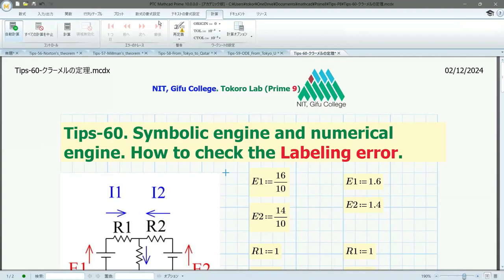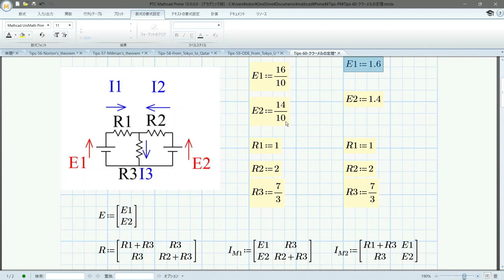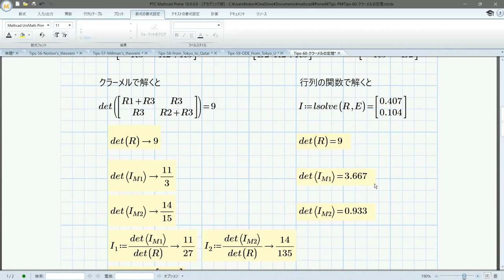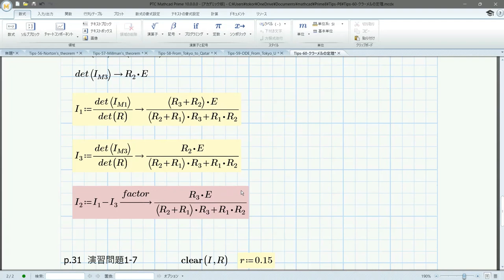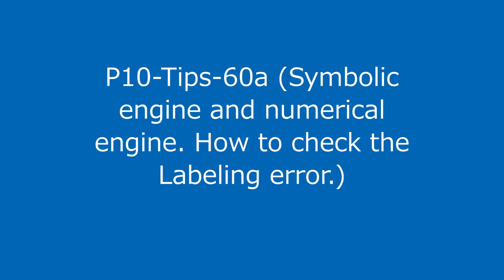Mathcad P10-Tips-60a (Symbolic engine and numerical engine. How to check the Labeling error.)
The P10-Tips-60a is designed for the Symbolic engine and numerical engine. How to check the Labeling error. This is an introduction to the time when about 500 Prime 9 sheets were executed on Prime 10 and the error was eliminated. It's hard to feel the improvement of the symbolic engine, but I can often solve it as I want.
All new errors are due to the deprecation of range to vector by = evaluation in Prime10. When creating graphs, there is no problem with the use of range and visualization with its =, so why? It comes to. The solution is just to define the vector in programming or something similar. The current solution is to avoid speed comparisons by minimizing the use of solvers. There is no problem with most sheets, but for some reason, Prime 10 was extremely slow only for sheets that included 2D search. As part of the new feature, the solver function can be selected, but changing this part did not improve it much. Many of the new features are useful, so please upgrade them.
Many special expressions are available in Maple and Mathcad 15, and there is not much freedom in Prime, but if you devise it, you can draw to some extent.

In the Plot series, we will introduce you to the basics and applications of four plots in Mathcad. The master's posts on the user's forums may contain useful knowledge, such as a hidden command collection. Use Mathcad Prime 8 and Maple2022 for engineering learning. Learn about electrical circuit problems in the best learning environment in Japan. Let's visualize the problem and get a bird's-eye view. It brings a lot of problems that cannot be solved without using a computer. On the contrary, it is a problem that can be easily solved using a computer. Let's visualize the transients in a graph. Let's master the system response problem.